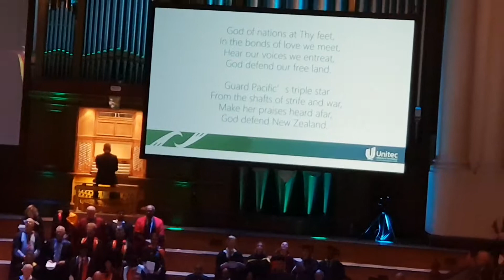Graduacion Aleja- New Zealand national anthem